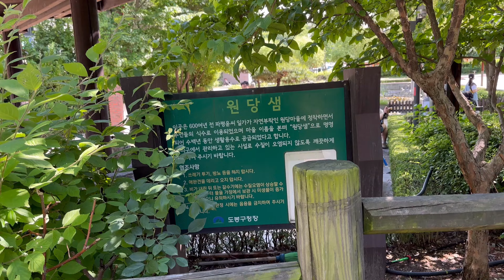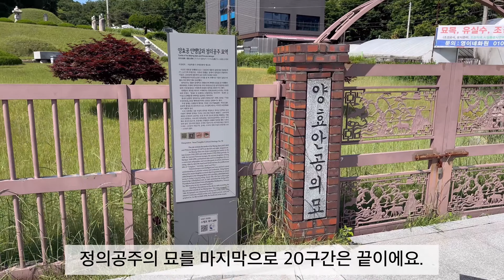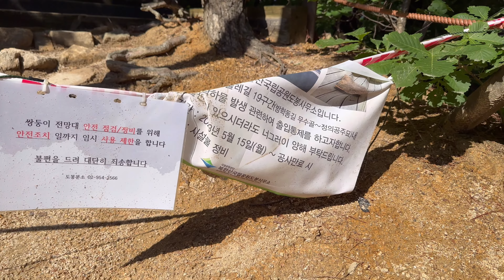북한산둘레길 20구간부터 19구간까지 걸어요! 매일매일 vlog_037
순서대로 걸으면 좋겠지만 이렇게 반대로 돌아 걸어도 좋은 북한산둘레길!